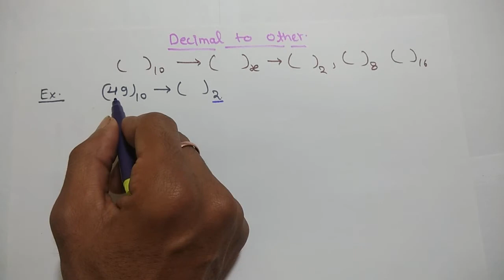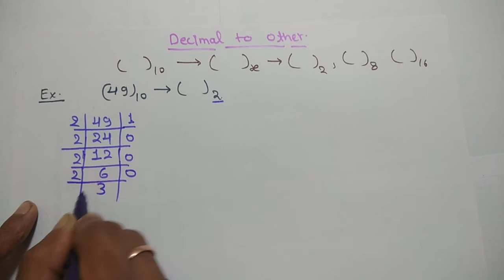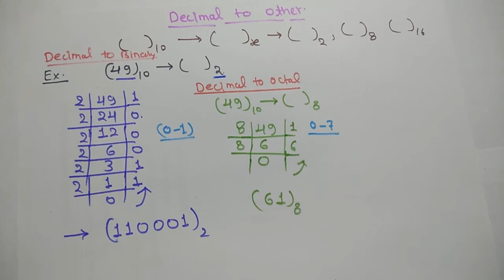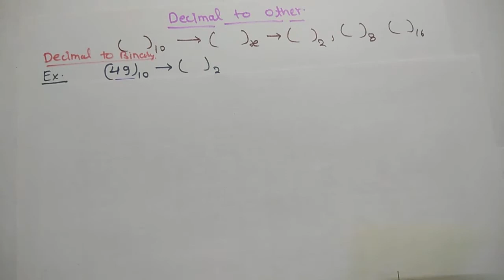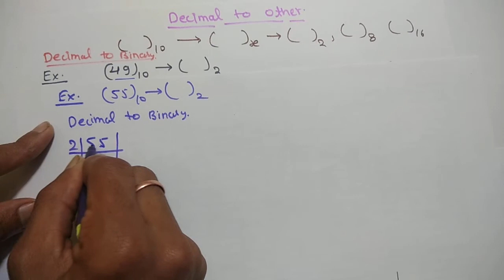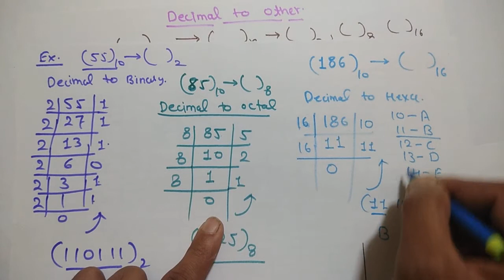Number System lecture 3 Conversion from decimal to other (binary, octal, hexa, etc) in Hindi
In this lecture, I am going to explain how to perform the conversion from Decimal to other number system with example in Hindi.